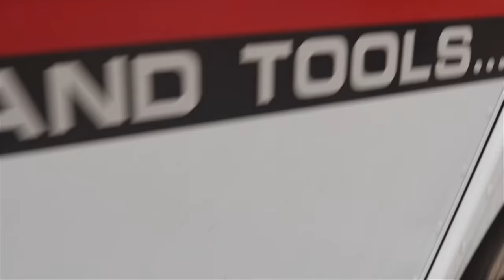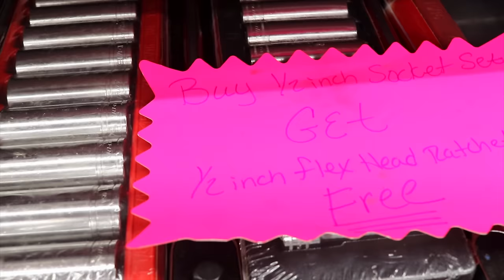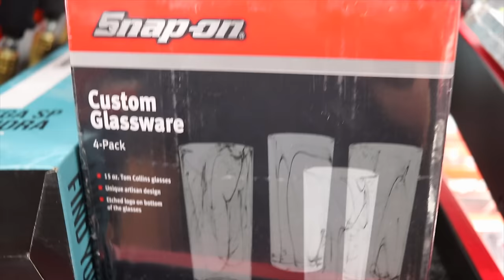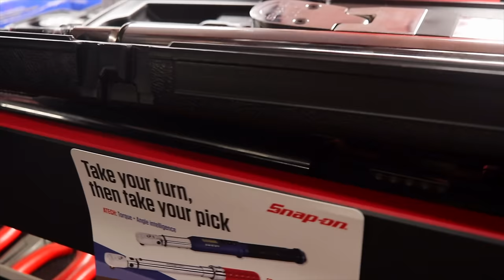New Handles For Snap On Ratchets And New Solid Color Impact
Kevin is back and he has his Snap On Tool truck LOADED down with cool tools this week. We take a look at two different types of Snap On Comfort Grip handles that are on the ratchets, we look at the new colored digital torque wrenches and the solid color impacts.

Koon Trucking
200 Davidson Dr.